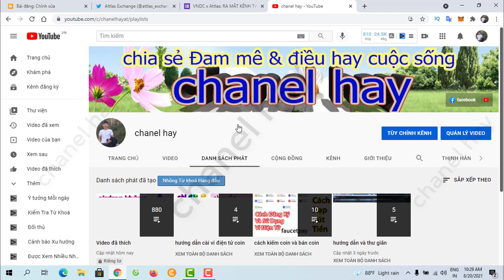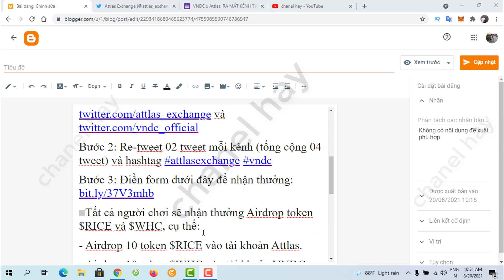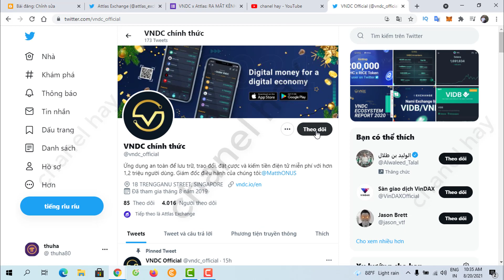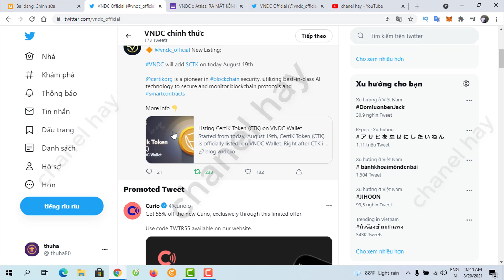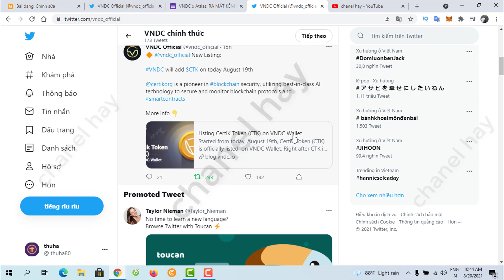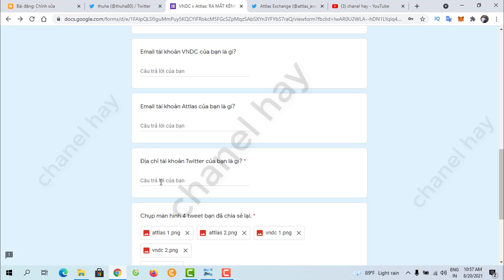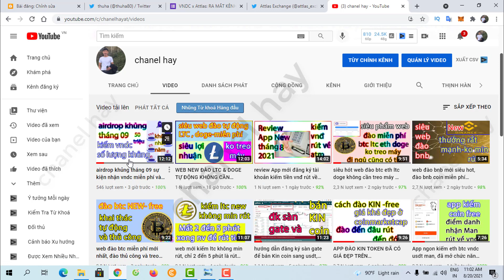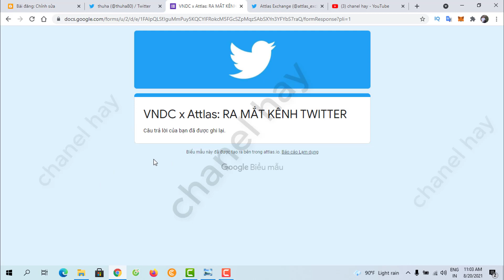Airdrop nhận token RICE Attlast và token WHC vndc, tổng 20 token Airdrop cần làm Gấp trong 7 ngày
Airdrop mới nhận 10 RICE Attlas và 10 WHC token vndc, ai rdrdrop diễn ra trong 07 ngày để nhận RICE token và nhận WHC token, đăng ký sàn Attlas để tham gia trương trình Airdrop nhận token miễn phí
LƯU Ý chưa có tài khoản vndc và Attlas thì xem video hướng dẫn bên dưới để tạo tài khoản nhé

© Bản Quyền Thuộc Về chanel hay -No Coppy